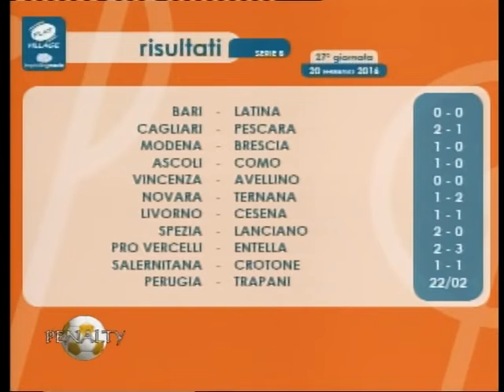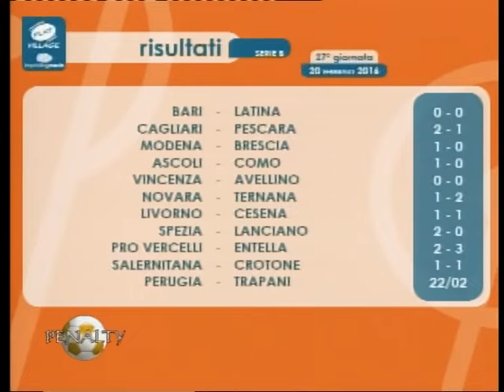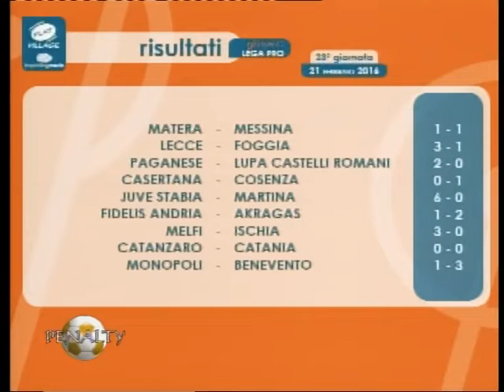SALA STAMPA DI PENALTY Stagione 2015-2016 07°Puntata 21.02.2016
Sala Stampa di Penalty è una trasmissione curata e condotta da ETTORE TORTORICI con un focus diretto al calcio professionistico. Un programma in onda su VIDEO MEDITERRANEO canale 11 dgt ogni domenica alle 21.00